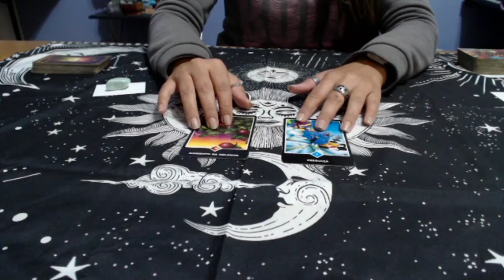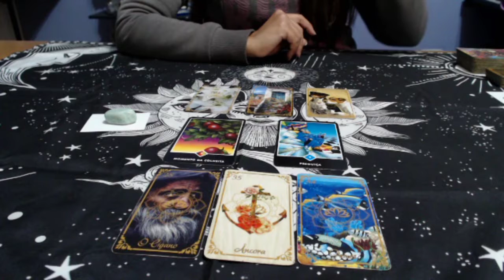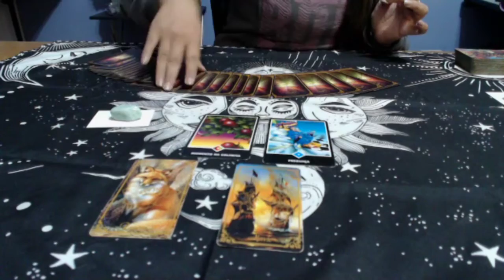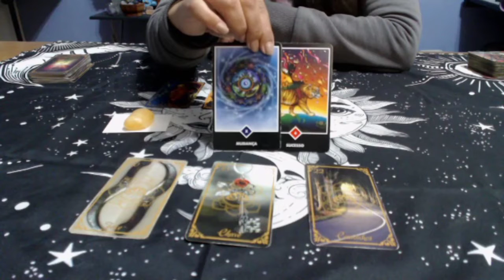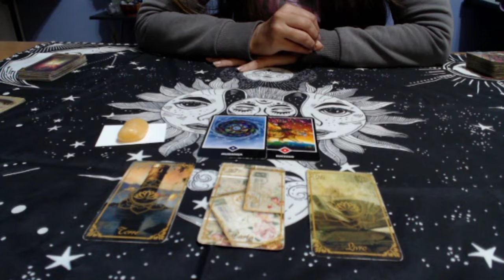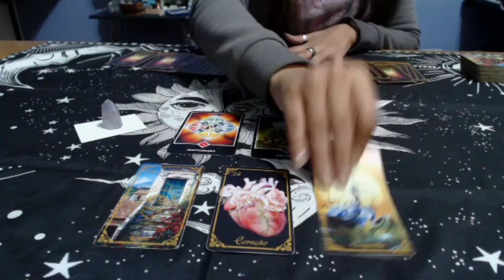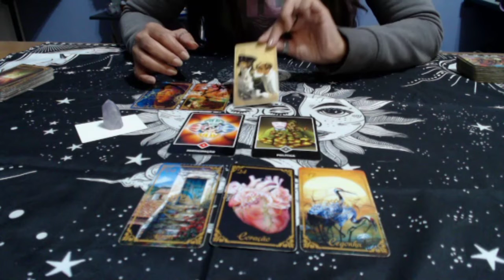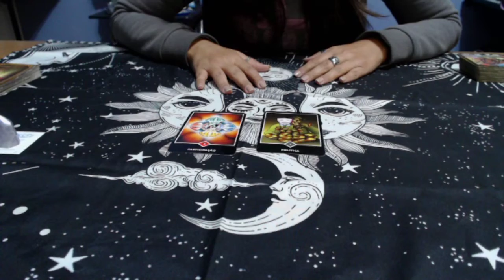Como será meu final de semana? Com tiragem do amor!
Vamos ver como será o nosso final de semana, as energias que estarão mais presentes e os alertas!

Faça sua escolha com a mente e coração tranquilos.

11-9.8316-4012